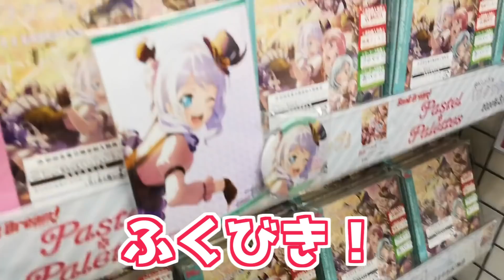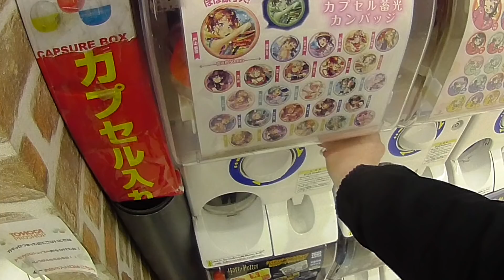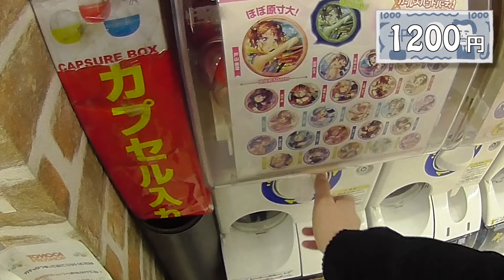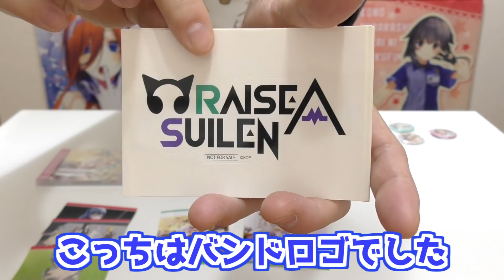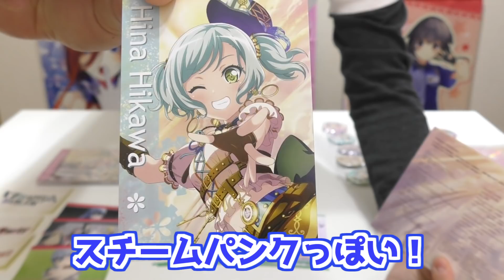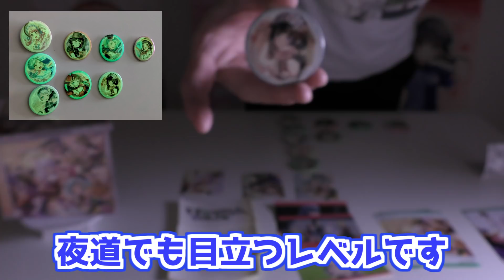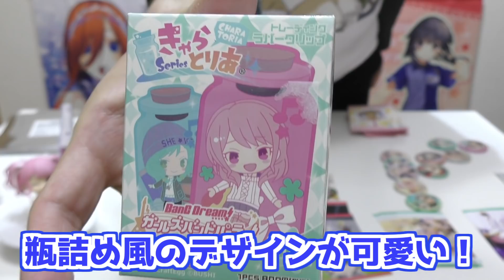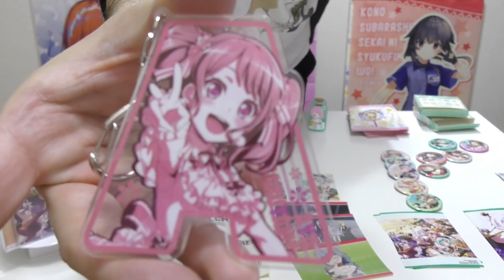パスパレ フルグラTシャツが当たる！ワクワクmeetsトリップ発売記念抽選福引やってみた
バンドリ！ガルパでもお馴染みPastel＊Palettes 6th Single「ワクワクmeetsトリップ／ぎゅっDAYS♪」がリリース！
発売記念としてジャケ写イラストを使用したフルグラフィックTシャツや告知ポスターが当たる福引やってみました～
スチームパンク風の衣装が好みなんでポスターは当てたい！
その他、最近発売された蓄光カンバッジとパスパレグッズ各種(コロこっと、きゃらとりあなど)も開けてみました